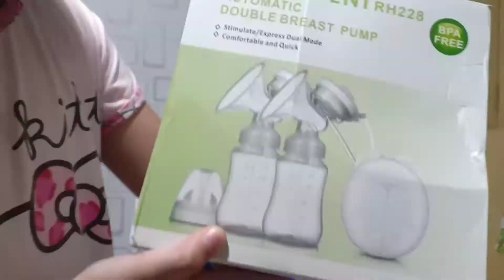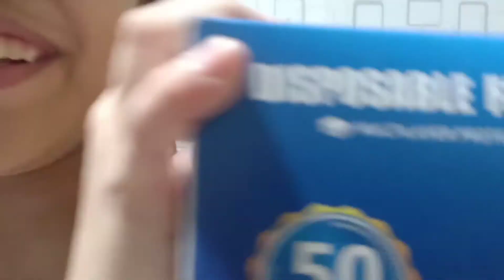pasilip sa mga gamit ng baby naming parating/by: jania's tv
title;

upload by;ka dungs johntv

edited by:john